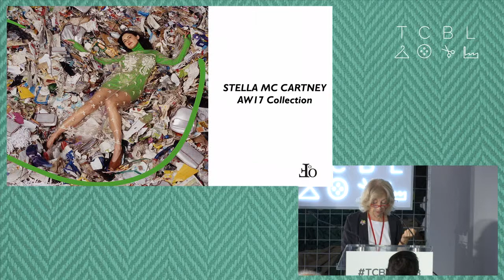TCBL_2018: Anna Detheridge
Anna Detheridge / Connecting Cultures / FASHION CHANGE: DESIGNING A SUSTAINABLE FUTURE